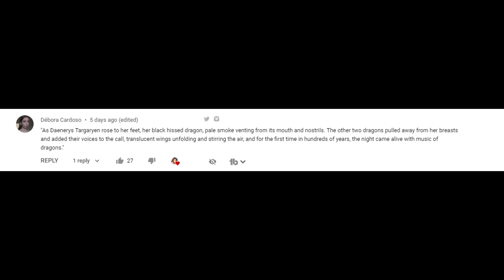First Time Watching Game of Thrones │ Season 2 Episode 1 │ The North Remembers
► First time watching Game of Thrones ► Season 2 Episode 1 ► The North Remembers ► GoT Reaction

Oh MY GOD! Ladies and gentlemen... may I tell you... this was the most difficult edit EEVVAARRR! I went through 10 hours of editing and the video would not render. Finally, after over 6 hours of troubleshooting the file I was able to get this completed. I was determined to stay on schedule, even if not by the hour I'd planned, at least in the same day. Our first step into season 2 and I'm looking forward to sooo much more (hopefully, minus the technical errors). Have a great day! See you again soon.